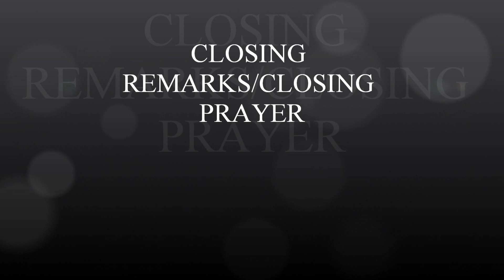GRAND AVENUE CHURCH OF CHRIST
GRAND AVENUE CHURCH OF CHRIST 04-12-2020
BRO. C.E. SHAW